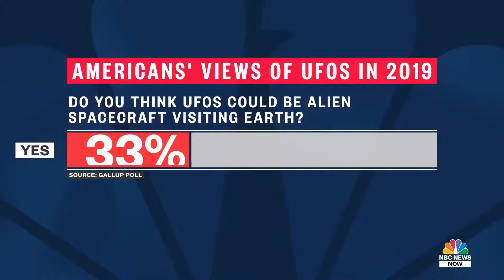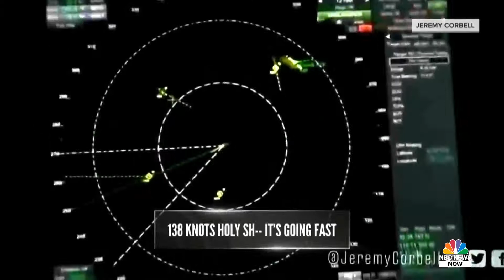Pentagon's UFO Report Sparks Serious Talk And Debate In D.C.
The Pentagon is releasing a report on what the government knows about UFOs. According to a recent Gallup poll a third of Americans think an alien spacecraft has visited the U.S. NBC News’ Alex Seitz-Wald explains what we can learn from looking at the skies a little more scientifically.

Puedes encontrar nuestra pagina en Facebook con contenido exclusivo. en "Ufología Y Teorías Conspirativas"